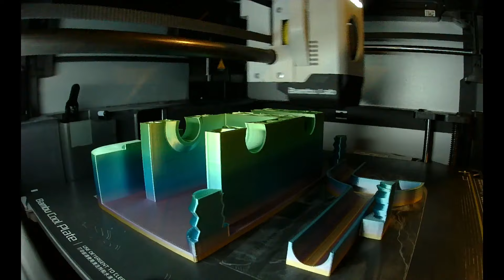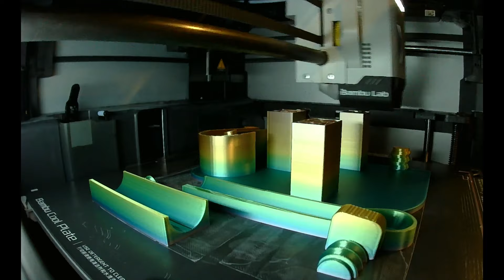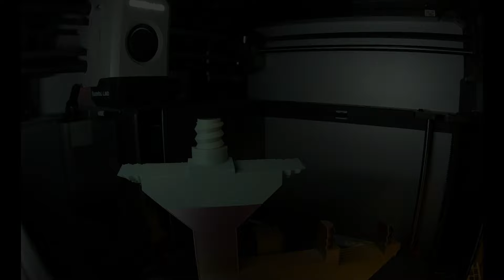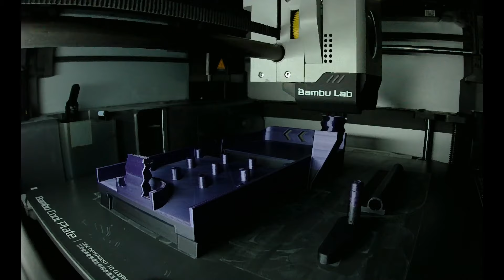Bambu Labs Marble Run 003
Decided to pick up the marble run hardware kit from bambu and give this print a try. Used up some old filament which gives it the unique color scheme. Fun print overall.

Filament:
- Bblife PLA Silk Blue Purple Color Change Rainbow
- OVV3D PLA Silk Black to Purple Color Change
- Printbed PLA Mint

Print Settings:
- Standard profile from makerworld designer.

Print Time:
- 38h 23m
- 1116.31g